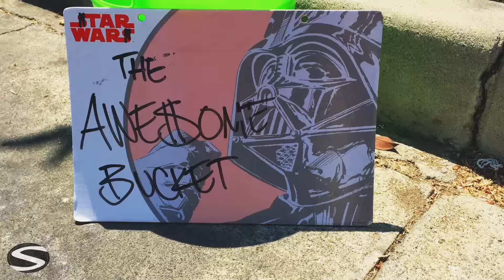It's Got Holes Now | Baldwin Park, CA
Filmed in Baldwin Park, CA.
Production Assistant: Sky Sang

Drake Drake The Weeknd The Weeknd Chris Brown Chris Brown Pop Up Show Pop Up Show Pop Up Shows Pop Up Shows Baldwin Park Baldwin Park Falcon Sang Falcon Sang "pranks gone wrong" "street performance" pranks gopro "short film" "street performers" "street singer" "pranks in the hood" "street performer singing" "pop up show" "pop up shop" "baldwin park" "live performance" "parody songs" "free concert" "street art" "kicked out" "hidden cameras" in-n-out "police brutality" drake weeknd "the weeknd" "chris brown" "cover songs" "amazing voices" "new music" "beautiful voices" cover "acoustic covers" "cover songs acoustic" "covers of popular songs" cover music cover songs. live covers. live cover songs. live performances. acoustic covers. acoustic cover songs. new music in 2015. falcon artist. falcon. falcon. Falcon. Pop Up Artist. Parking Lot Shows. Falcon Pop Up Shows. Falcon Pop Up Shows. Falcon Pop Up Artist.